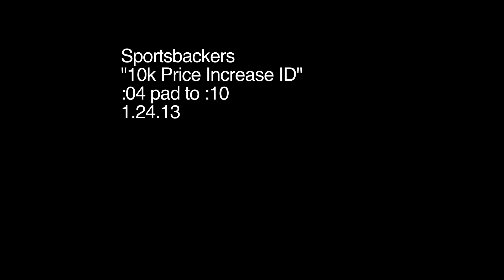10k Price Increase ID